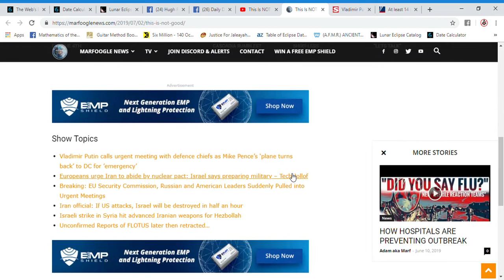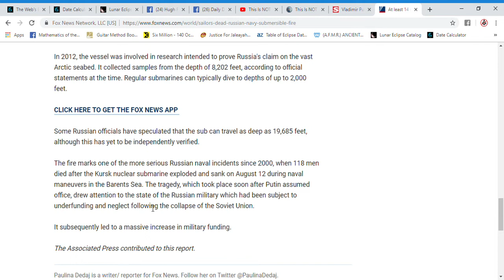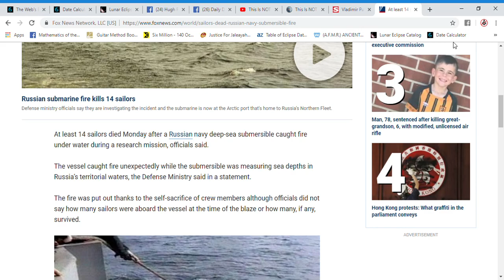VP Pence's Plane Turned Back to White House August 11 Ritual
We need to keep an eye on this story.  This is telling us about an August 11 event coming soon with this fire on a Russian sub. Pence was sent back to the White House.  Some weird stuff is going on today. We've all been telling you about this coming August 11 and the Tisha B'Av ritual that might happen on this day, and this seems to be YET ANOTHER verification of this coming event.